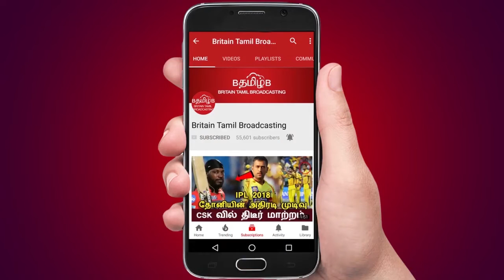தெரியாம பண்ணிட்டு ரசிகர்களிடம் சிக்கிய அஸ்வின்.. சந்து பொந்து விடாமல் கேலி, கிண்டல்!